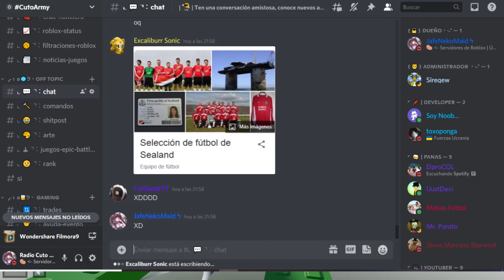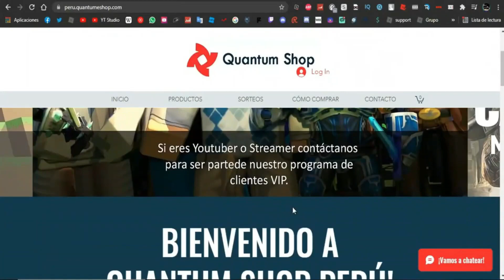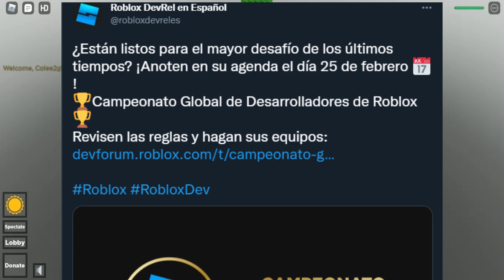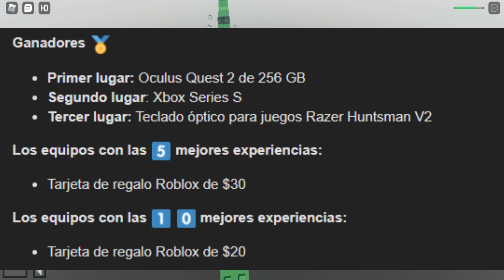🥇 CONSIGUE *GRATIS* LA MEDALLA ROBLOX GLOBAL DEVELOPER CHAMPIONSIP MEDAL EN ROBLOX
En este video TE ENSEÑO a conseguir GRATIS la nueva MEDALA del TORNEO de DEVELOPERS de ROBLOX! 🥇